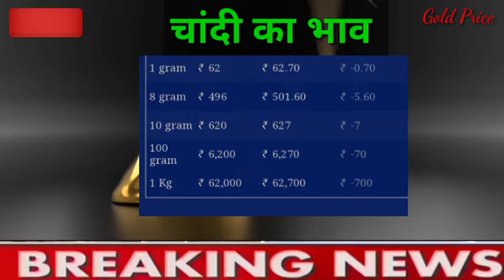20 November 2022, aaj ka sone ka bhav | Gold rate today | Gold Price Today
23 जनवरी 2022, aaj ka sone ka bhav | Gold rate today | Gold Price Today | Sone ka bhav,Aaj ka bhaw
23 जनवरी 2022, aaj ka sone ka bhav | Gold rate today | Gold Price Today | Sone ka bhav, Aaj ka bhav सोने और चांदी के रेट में भारी गिरावट ! Today gold silver rate in India ! sone or chandi ka bhaw
Search key:
1. Aaj ka sone ka bhav
2. sone ka bhav Aaj ka
3. India Gold Rates
4. Today gold price
5. Today gold rate
6. gold price today
7. gold rate today
8. Delhi mandi bhav
9. up mandi bhav
10. what is the price of gold today ?
11. what is the rate of gold today ? 1
12. what is the price of gold silver today ? 13. gold silver rate in India 1
14. petrol diesel price 1
15. gold silver rate
16. silver coin price 1
17. 22 and 24 carat gold rate 1
18. 22 and 24 carat gold bhav
19. aaj sone or Chandi ka bhav 2
20. gold news in Hindi
21. sona kab sasta hoga 2021
22. holi tak kya hoga sone ka bhav
23. news in Hindi
24. Aaj ka rate Silver
25. chandi ka bhav 2
26. 10 gram aaj ka sone ka bhav kitna hai 27. aaj 1 tola sone ka bhav kya hai
28. 1 tola gold price
29. 1 tole sone ka rate
30. 1 tole chandi ka rate
Gold rate: today gold rate 24 जनवरी 2022, aaj ka sone ka bhav
Sone ka bhav, Aaj ka bhav
24 जनवरी 2022 aaj ka sone ka bhav , gold rate today , sone ka kya bhav hai , 916 gold rate today
सोने और चांदी के रेट में भारी गिरावट! Today gold silver rate in India! sone Or chandi ka bhav.
24 January gold silver rate,
24 January gold rate,
23 January silver rate,
10 gram aaj ka sone ka bhav
10 gram ka aaj ka sone ka bhav kitna hai
Bharat me aaj 22k or 24k sone ki kimat​ Kya Hai,
Bharat ke saharo me Sone ki kimat Kya Hai Today's Gold price in India's
Major Cities,